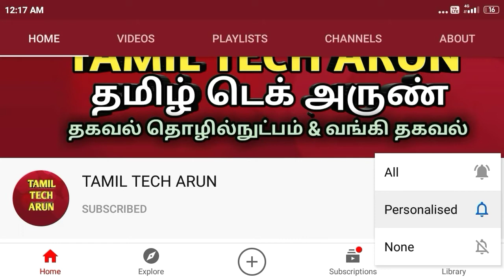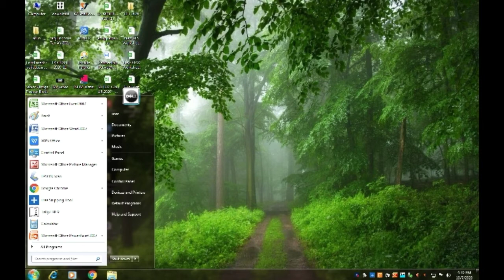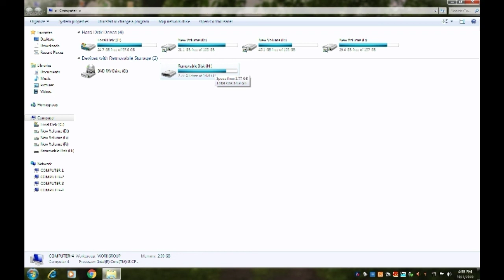Retrieve Virus Affected Pendrive Hidden Files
Pendrive
Virus
Hiddenfiles
Folders
Cmd

open Command prompt window.

type pendrive drive location eg. H
press enter
type
attrib -h -r -s *.* /d /s
press enter
type
dir
close window